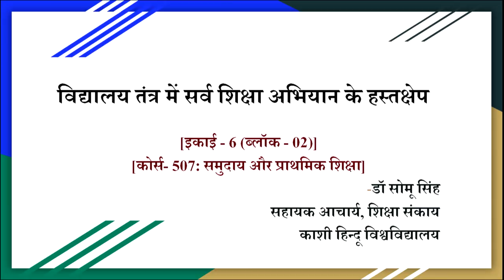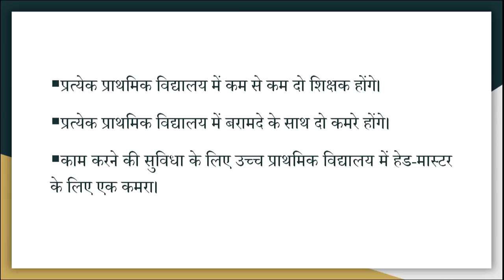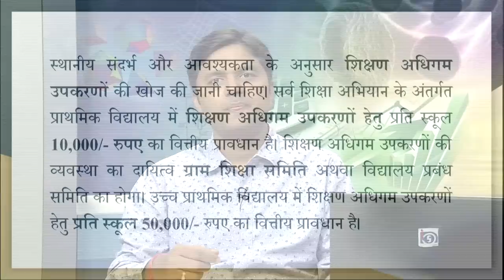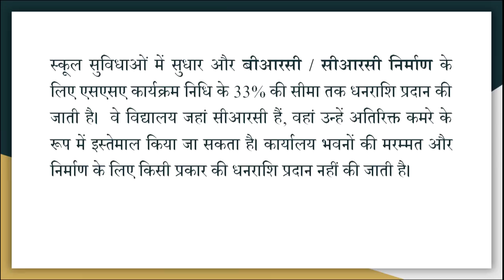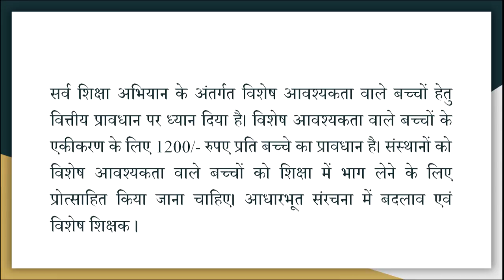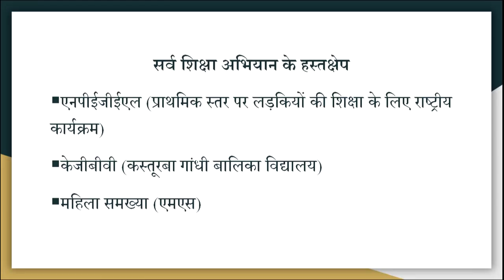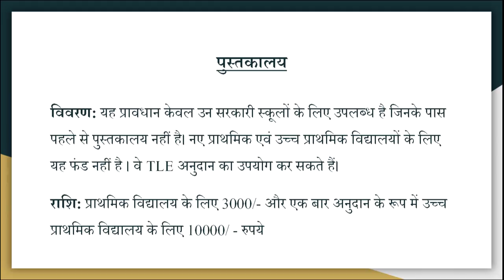Vidyalaya Tantra mein Sarva Shiksha Abhiyan ke Hastshep